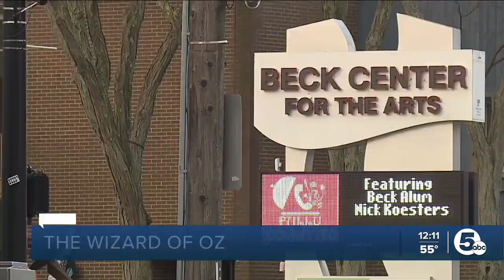5 Things to do in Northeast Ohio this weekend: May 10-12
Mother's Day weekend has arrived, and if you haven't made any plans yet or are looking for a way to distract yourself, we're here to help.